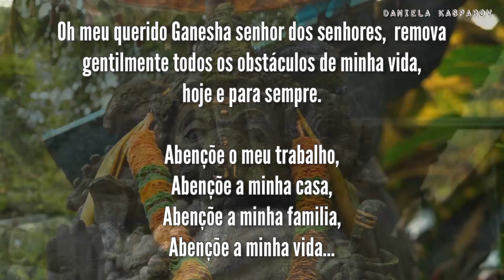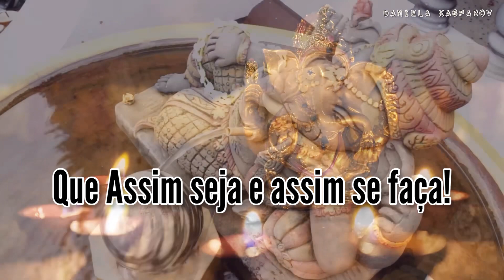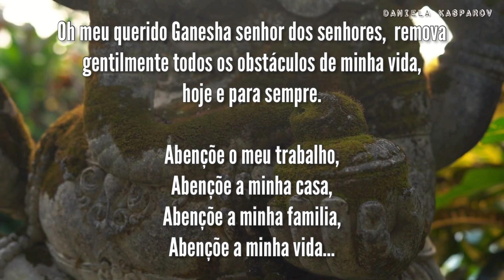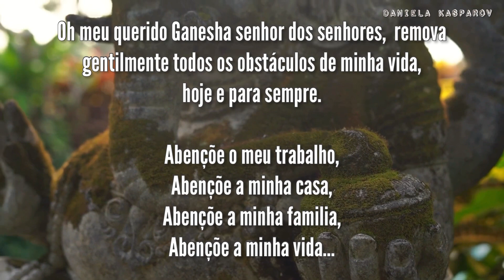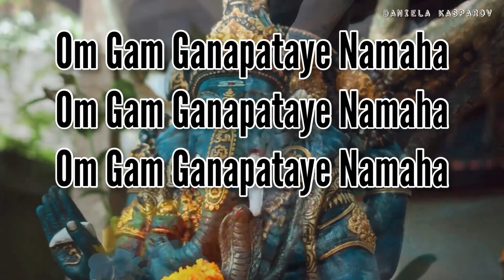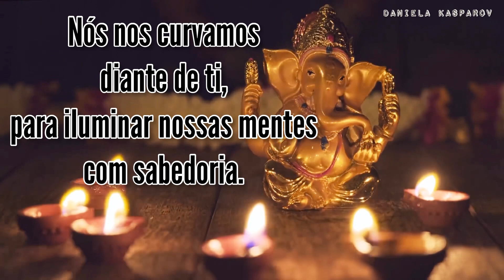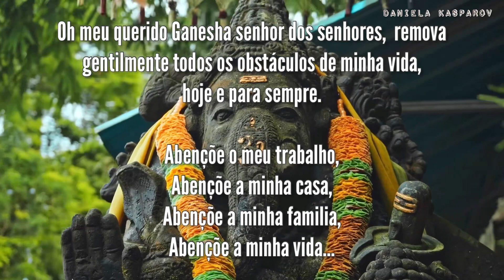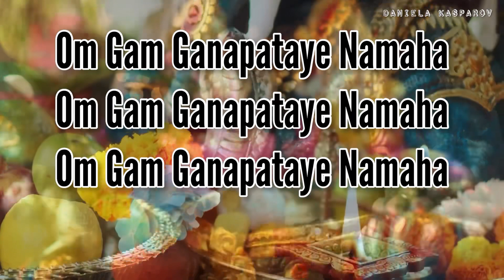PRECE FORTÍSSIMA DE LORD GANESHA |Remova todos os obstáculos de sua vida| 21 dias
Remova todos os obstáculos de sua vida com esse mantra de Ganesha.  Essa prece em forma de mantra de Ganesha tem o poder de criar a realidade dos seus sonhos.
Faça essa prece por 21 dias e veja milagres acontecer em sua vida.